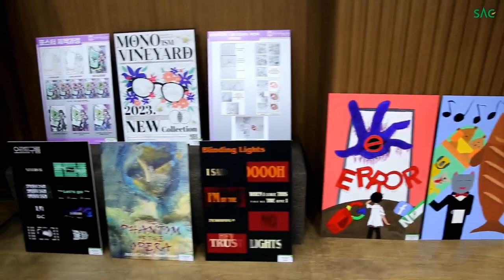[싹튜브] 2023 디자인 과제전 현장!